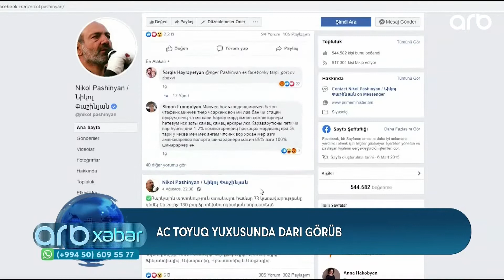Ac toyuq yuxusunda darı görüb (06.08.2019) - ARB Xəbər